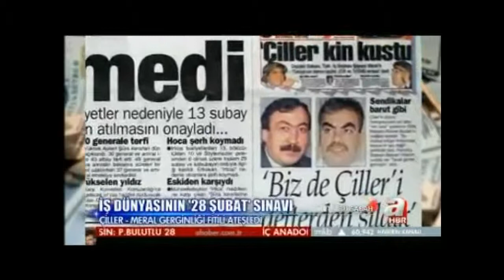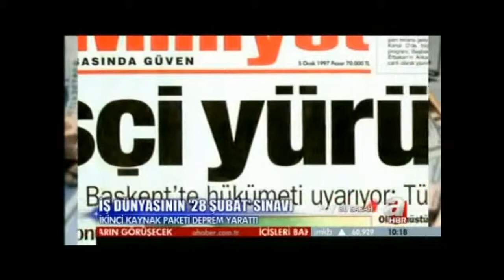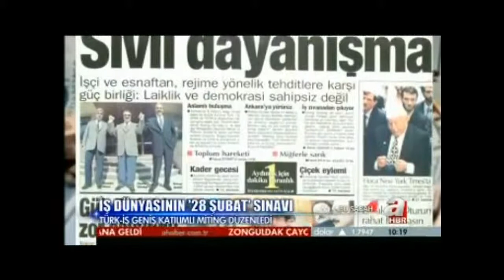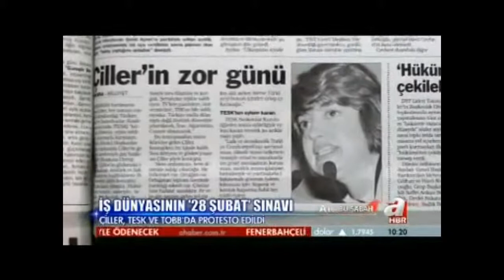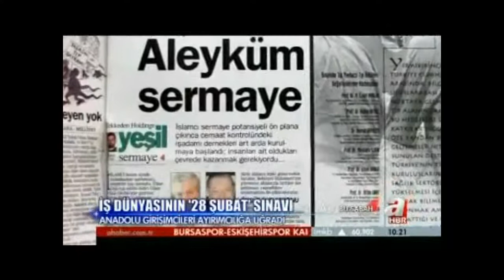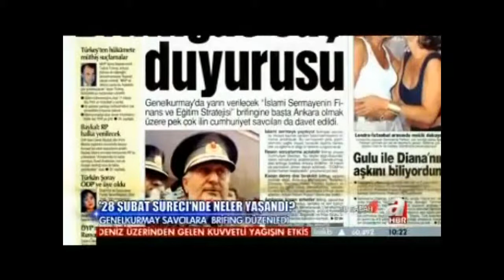İŞ DÜNYASININ "28 ŞUBAT" SINAVI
Refahyol Hükümeti'ni deviren 28 Şubat sürecinde askerler ve medyanın yanı sıra iş dünyasına da önemli pay biçildi...

Basın toplantıları ve verilen gazete ilanlarıyla "irtica tehdittir", "hükümet çekilsin" açıklamaları yapıldı. işçiler 'Türkiye'ye sahip çıkın' denilerek sokağa döküldü. TOBB, TİSK, TESK, DİSK ve TÜRK-İŞ'ten oluşan beşli girişim ile TÜSİAD hükümetin istifa etmesi için açıklamalar yayınlıyordu...

A Haber Toplumsal Hafıza'da; Serdar Korucu'nun hazırladığı özel dosya ile ekonominin postmodern darbeyle olan imtihanını masaya yatırıyor. Toplumsal Hafıza, TSK'nın Anadolu girişimcilerine uyguladığı ambargo ve TÜSİAD'ın muhtıra sonrasındaki tavır değişikliğini de mercek altına alıyor.